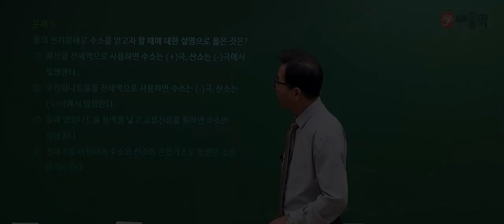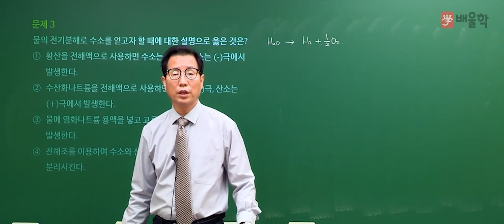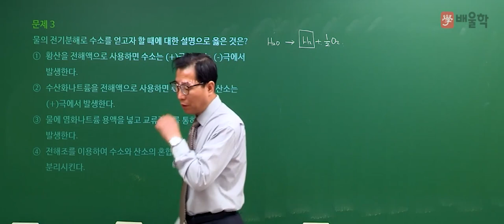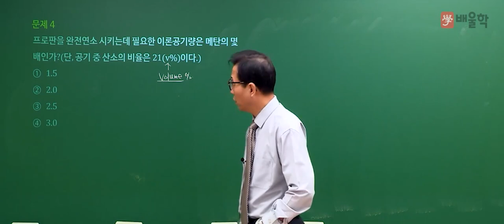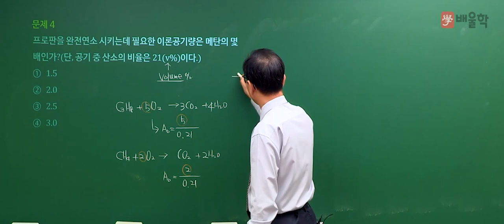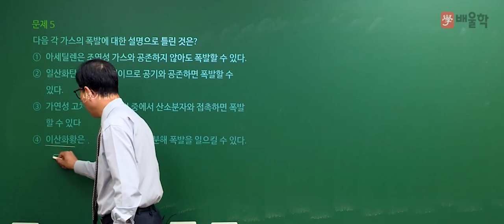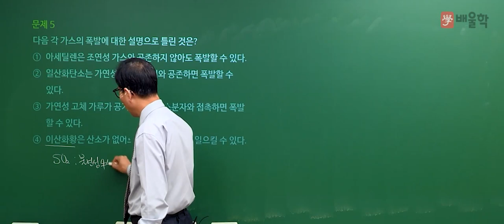[가스기능장 필기] 2019년 66회 필기 기출 풀이 2 - 허판효 교수님